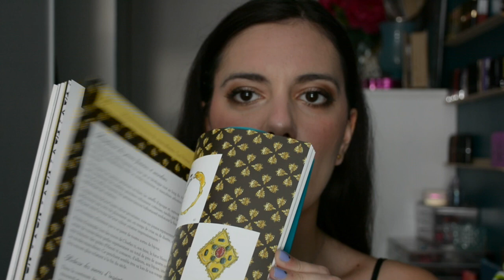Du Beau, MEGA COUP DE CŒUR, Début des recherches & abandon d'un roman // Lectures du mois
Février fut difficile côté lecture mais mars a été FANTASTIQUE avec le meilleur roman que j'ai lu depuis mes coups de cœur des "Liaisons Dangereuses" au lycée, de "L'Idiot" en première année de fac et de "Gatsby le Magnifique", juste avant la sortie du film de Baz Luhrmann... bref, un nouveau pilier de ma vie.
Enfin, avec avril, les recherches pour mon projet de livre ont débuté, et fortement.

Dans ma PAL

Les Proies, Thomas Cullinan, Editions Rivages, coll. Rivages Noir, 2017

Mademoiselle de Maupin, Théophile Gautier, Editions Flammarion, coll. GF Flammarion, 1966

Les 120 journées de Sodome, Sade, Editions 10/18, 2014

Liens

Lectures d'avril à juin : PROCHAINEMENT

Faites aussi un tour ici